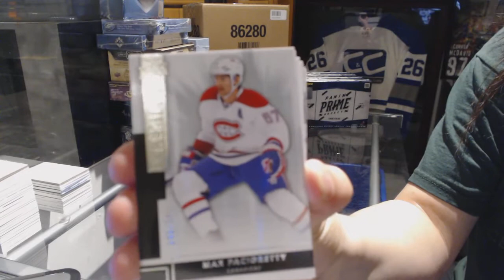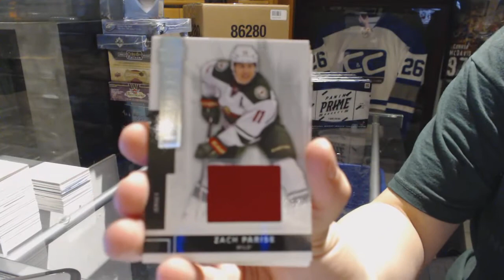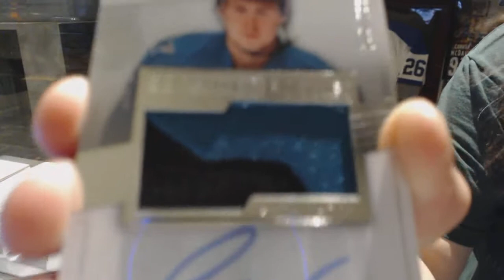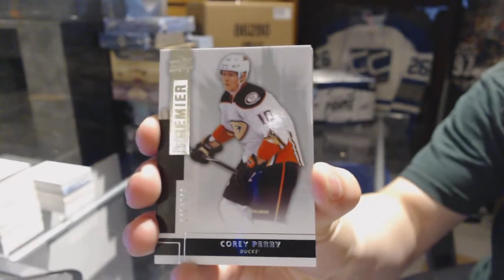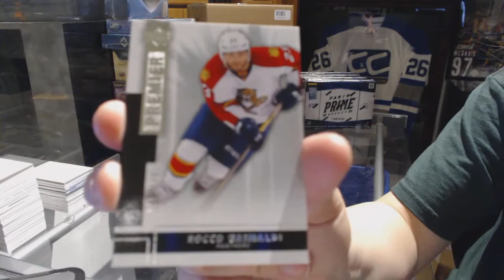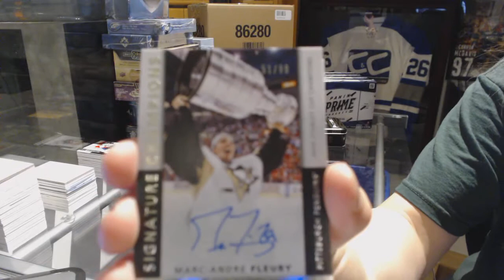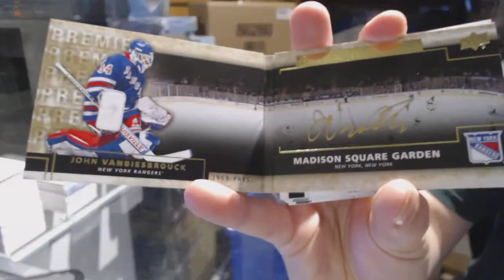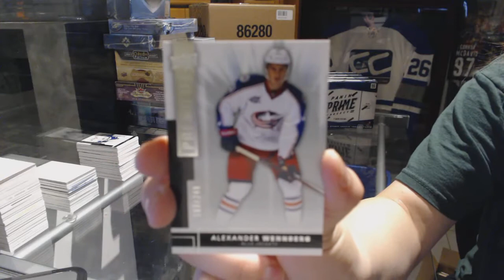14-15 Upper Deck Premier Hockey 5 Box Case Break - C&C 7257